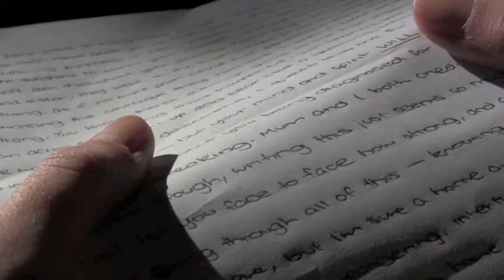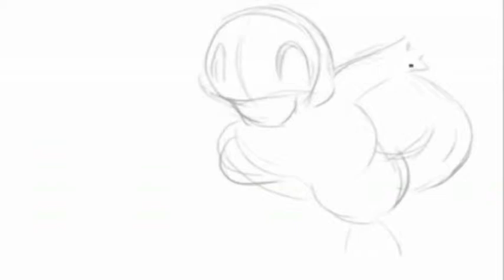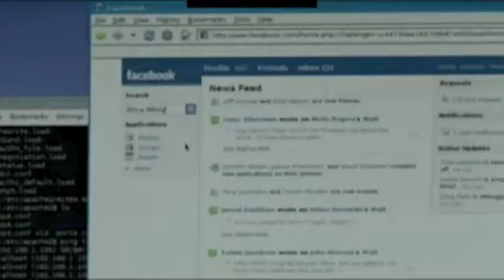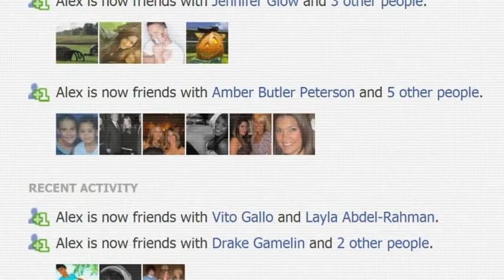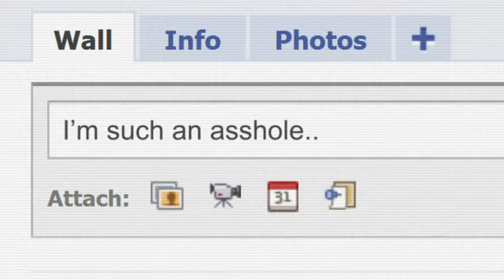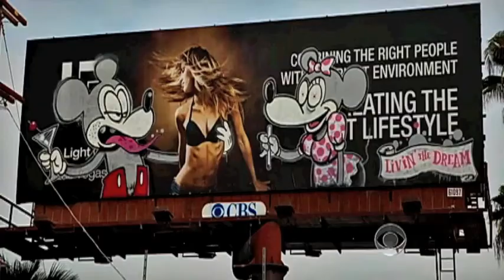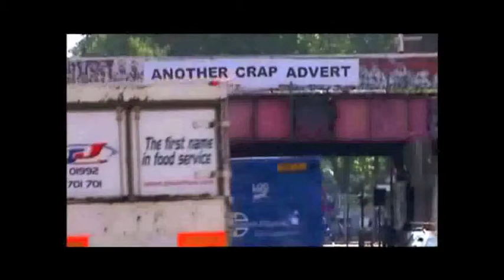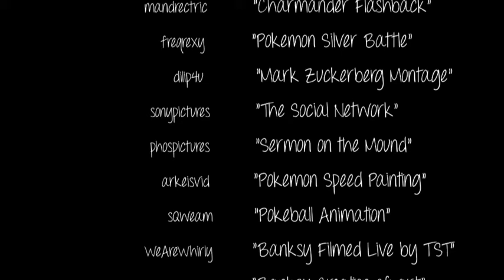Characteristics of Creative People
"Characteristics of Creative People" a Documentary created by Tory, Nyan and Luke for the Unity: Creativity, University of Canberra.